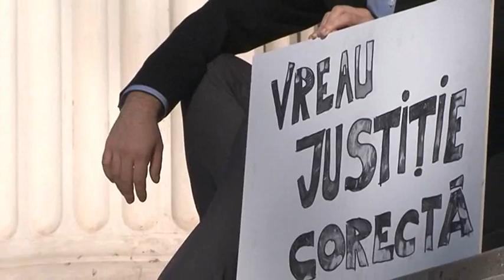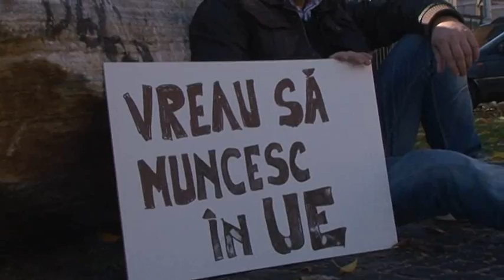Noi vrem in Europa!